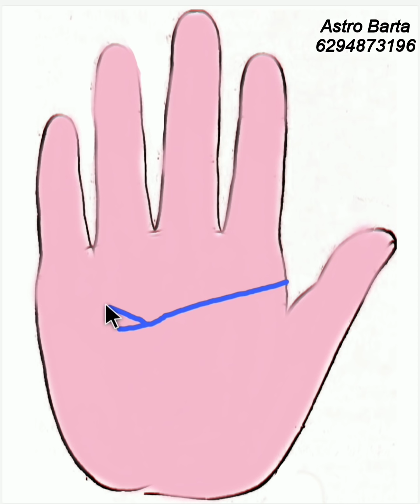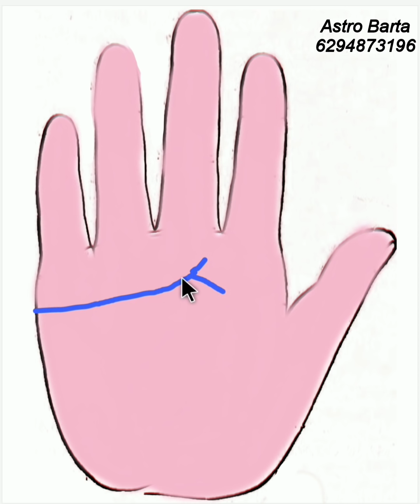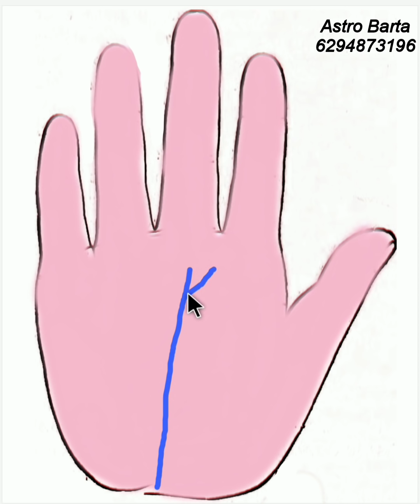দুই মূখী বা শাখা রেখার শুভ গুনাগুন | Hater Rekha Bangla | Bangla Jyotish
About this video - Namaskar bandhura manuser jibane je kono event ba ghatana timing depend kare, Shakha Rekhar upar. karotale Pradhan charti Rekha, ayu Rekha, (Life line). Shiro Rekha, (Head line). Hriday Rekha, (Heart line). Vaggo Rekha, (Fate Line).  jadi shakha ba (Y akar dharan kare tahale khub subho fal dei. ei video te Ami seguli ditels alochana karechi. Songe Thakun, Dhonobad..

* Get personal consultations for:
• Progeny, Children
• Settlement Abroad
• Education
• Property
• Year Ahead
• Health & Wellness